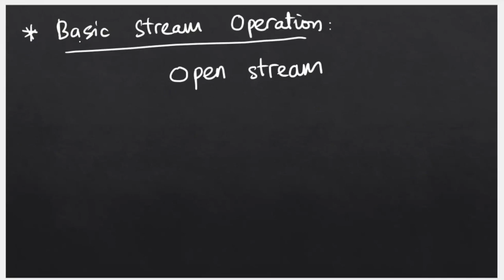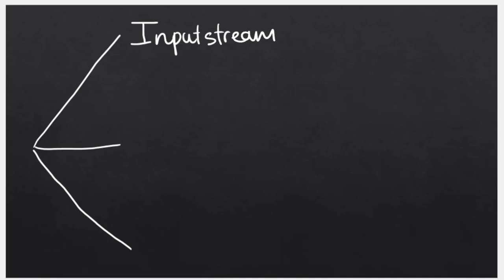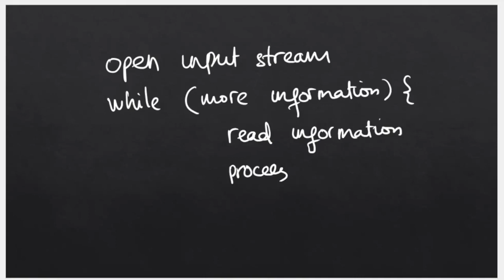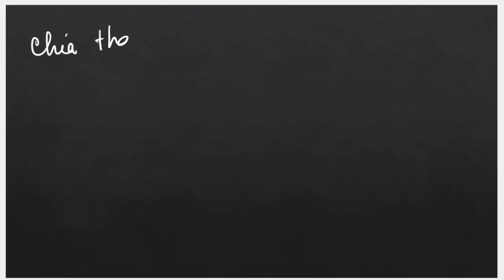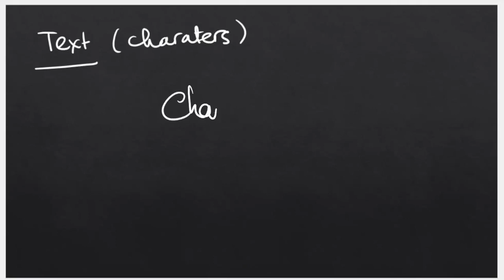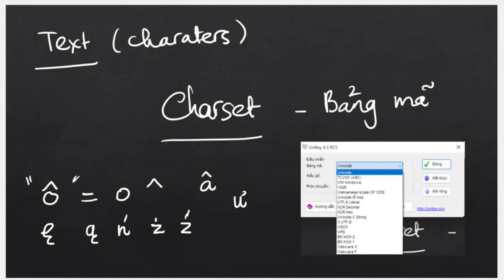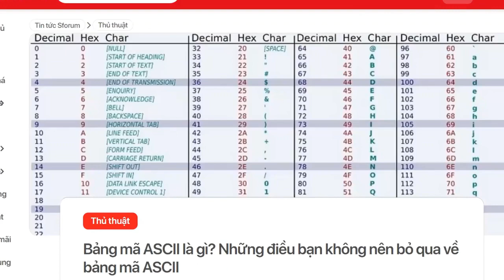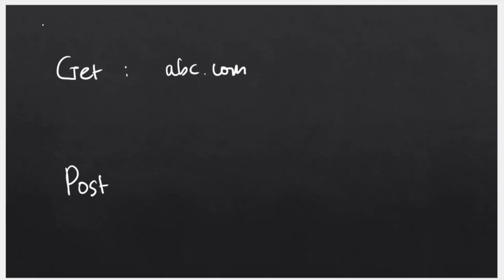Lập trình mạng - 08. Luồng dữ liệu